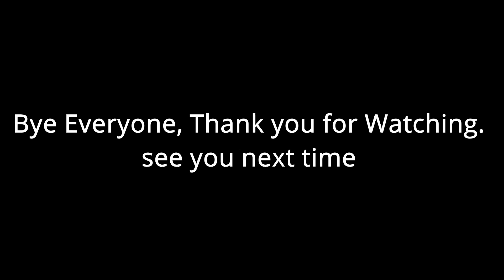Lesson Vlog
Hello, fellow Equestrians! In today's lesson vlog, you will see how I prepare for a Horse Show with Coco.
Videos will go up Wednesday- Thursday